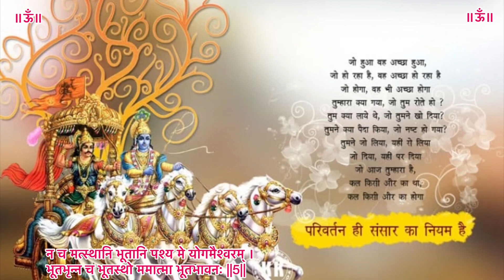bhagvadgita chapter-9-BhagvadGita Adhayay-9-5 से 9 श्लोकवर्णन राजविद्याराजगुह्ययोग(सरल हिन्दी)क्रमशः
भगवद् गीता - यह दुनिया साहित्य के इस क्लासिक का सबसे व्यापक रूप से पढ़ा जाने वाला संस्करण है। इसमें पांच मूलभूत सत्यों का ज्ञान है: कृष्ण (भगवान),
गीता की गणना प्रस्थानत्रयी में की जाती है, जिसमें उपनिषद् और ब्रह्मसूत्र भी सम्मिलित हैं। अतएव भारतीय परम्परा के अनुसार गीता का स्थान वही है जो उपनिषद् और धर्मसूत्रों का है। उपनिषदों को गौ (गाय) और गीता को उसका दुग्ध कहा गया है। इसका तात्पर्य यह है कि उपनिषदों की जो अध्यात्म विद्या थी, उसको गीता सर्वांश में स्वीकार करती है। उपनिषदों की अनेक विद्याएँ गीता में हैं । जैसे, संसार के स्वरूप के संबंध में अश्वत्थ विद्या, अनादि अजन्मा ब्रह्म के विषय में अव्ययपुरुष विद्या, परा प्रकृति या जीव के विषय में अक्षरपुरुष विद्या और अपरा प्रकृति या भौतिक जगत के विषय में क्षरपुरुष विद्या इस प्रकार वेदों के ब्रह्मवाद और उपनिषदों के अध्यात्म, इन दोनों की विशिष्ट सामग्री - गीता में संनिविष्ट हैउसे ही पुष्पिका के शब्दों में ब्रह्मविद्या कहा गया है।
श्री कृष्ण अर्जुन को कहते हैं की यदि मनुष्य अपनी कामनाओं पर नियंत्रण करना चाहता है तो उसे अपनी हर फल पर और अपने पस जो है उस पर संतोष रखने से ही होगा। श्री कृष्ण अर्जुन को बताते हैं की मनुष्य जन्म से ही अपने साथ सत्व, रज और तम तीनों गुणों को लेकर होता हैलेकिन इन तनों में से एक गुण की प्रधानता होती है और उसी गुण के कारण मनुष्य का चरित्र वैसा ही बन जाता है। श्री कृष्ण अर्जुन को बताते हैं की सुख और दुःख किसी के जीवन मे स्थाई नहीं रह सकता सभी को सुख भी मिलता है और दुःख भी मिलता हैयह काल चक्र के कारण ऐसे ही चलता रहता है।